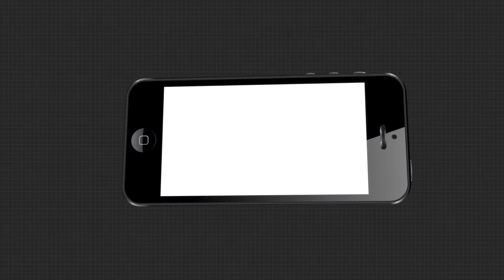ବିଶ୍ୱକୁ କୋରୋନା ବାଣ୍ଟି ଉତ୍ସବ ମନାଉଛି ଚୀନ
ବିଶ୍ୱକୁ କୋରୋନା ବାଣ୍ଟି ଉତ୍ସବ ମନାଉଛି ଚୀନ । ଚୀନ ର ଉହାନ ସହର ରେ ଚାଲିଛି ପୁଲ୍ ପାର୍ଟି । ନା ଅଛି ସାମାଜିକ ଦୂରତା ନା ଅଛି ମୁହଁରେ ମାସ୍କ । ସୋସିଆଲ ମିଡିଆରେ ଭିଡିଓ ହେଲା ଭାଇରାଲ୍.
ArgusNews China_Wuhan_City Pool_PartyWatch all the current, latest and breaking news only on "TheArgus.in" LIVE TV. The one-stop destination for LIVE news on politics, entertainment, sports, gadgets, and business.